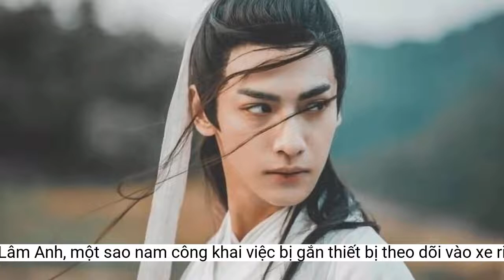Nối tiếp Diệp Lâm Anh, một sao nam công khai việc bị gắn thiết bị theo dõi vào xe riêng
Diệp Lâm Anh không phải nghệ sĩ đầu tiên gặp trường hợp bị kẻ gian lén lút theo dõi.Diệp Lâm Anh..
Vào đầu tháng 10 vừa qua, Diệp Lâm Anh không khỏi bức xúc khi phát hiện xe ô tô bị gắn thiết bị bởi kẻ gian. Cựu người mẫu bức xúc chia sẻ: "Không biết mấy người này có âm mưu gì mà sáng tối ngồi ở trước cửa nhà, công ty, quán xá của mình để phóng to, phóng nhỏ chụp ảnh liên tục. Mình thấy lạ lạ nên để ý xem sao. Lúc mới chạy xe ra khỏi hầm tự nhiên thấy người này giơ điện thoại lên quay theo mình, mình dừng xe lại và cũng giơ điện thoại lên quay ngược lại thì người này giả vờ quay lên tòa nhà..".
Và La Vân Hi đều vô tình gặp phải việc bị theo dõi bởi thiết bị định vị
Cụ thể vào ngày 29/11, Sina đưa tin công ty quản lý của La Vân Hi cho biết đã phát hiện một thiết bị định vị được gắn vào xe nam diễn viên thường sử dụng. Đại diện nam diễn viên nói thêm: "Hành vi theo dõi này xâm phạm nghiêm trọng đến quyền riêng tư của nghệ sĩ, ảnh hưởng tới quá trình hợp tác với đoàn phim. Công ty chúng tôi cực lực lên án hành động này, đã thu thập chứng cứ theo quy định của pháp luật và quyết không dung thứ". Ngoài ra, về những hành động mua bán thông tin, bám đuôi theo xe riêng tới phim trường, khác sạn của một bộ phận fan cuồng. Phía La Vân Hi cho biết họ hoàn toàn phản đối và nam diễn viên vô cùng tức giận khi biết bản thân bị ngầm theo dõi trong thời gian qua.
Sau khi ồn ào bị kẻ gian gắn thiết bị định vị lên xe riêng của cựu người mẫu chưa lắng xuống, mới đây một sao nam xứ Trung cũng phát hiện trường hợp tương tự như Diệp Lâm Anh. Đặc biệt anh cho biết đây không phải là lần đầu tiên gặp phải việc bị ai đó lén lút theo dõi.
Trong những năm gần đây, nam diễn viên đặc biệt được nhiều khán giả yêu thích bởi các vai diễn trong một số bộ phim đình đám